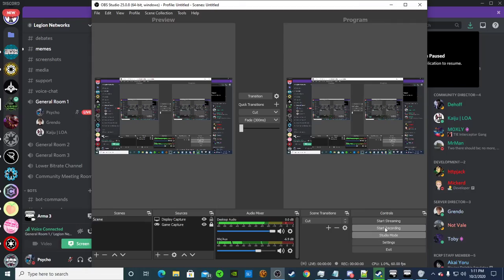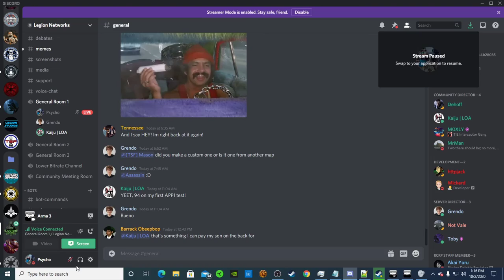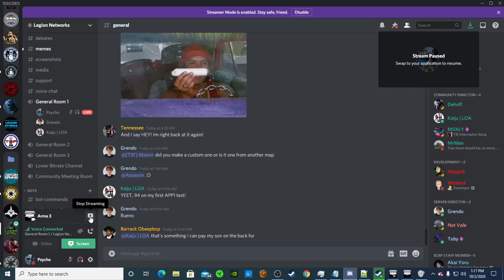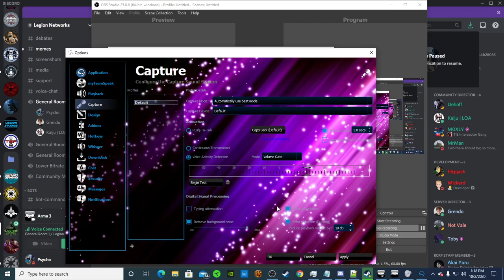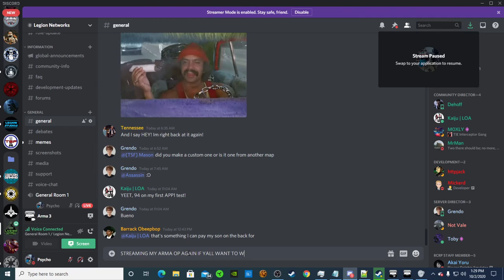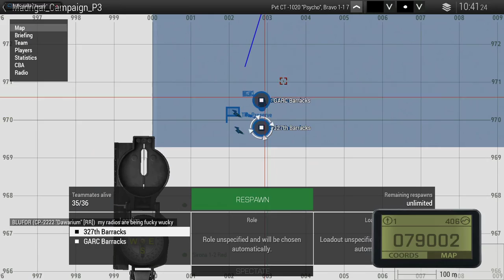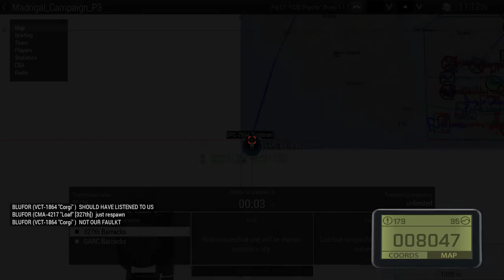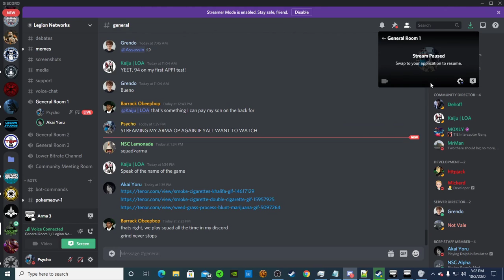MADRIGAL CAMPAIGN - DAY 4 FINALE